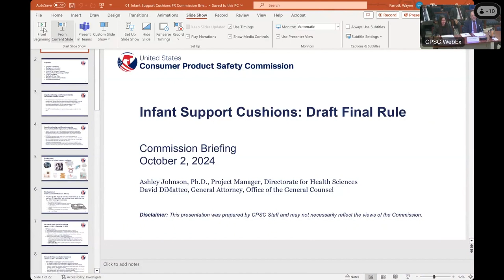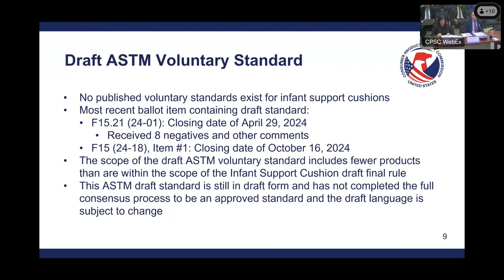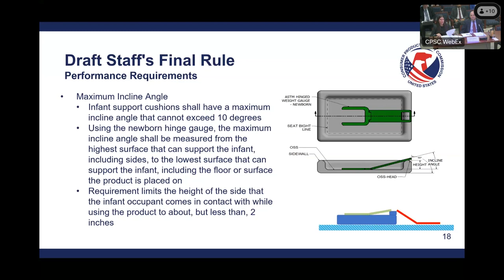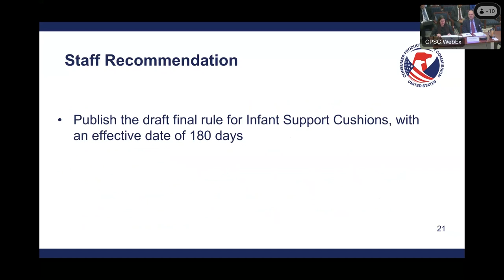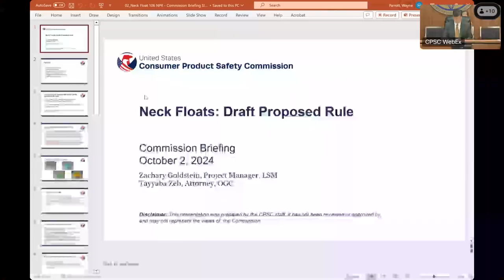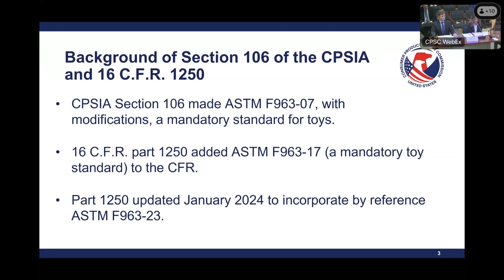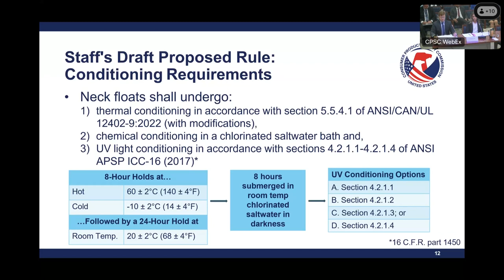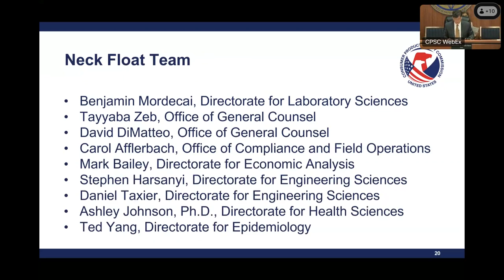Safety Standard for Infant support Cushions Neck Floats